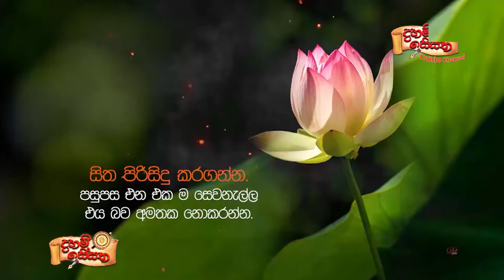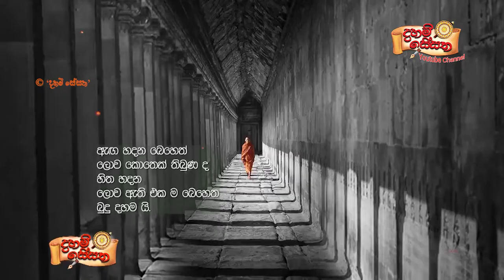අද දවසේ අභියෝග දිනන්නේ කොහොමද? │Daham Sesatha 11 Episode │Ven. Dalugama Samithagnana thero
- අද  (2022 මැයි 04 බදාදා) රාත්‍රී 9.30 ට TNL රූපවාහිනියෙන්… Dialog TV 09, PEOTV 13, සහ 'Daham Sesatha'  YouTube Chenal ඔස්සේ විකාශය වූ
"අද දවසේ අභියෝග දිනන්නේ කොහොමද?"  "දහම් සේසත" 11 වන වැඩසටහන (Daham Sesatha 11 Episode) පූජ්‍ය දළුගම සමිතඥාණ හිමියන්ගේ වැඩමවීමෙන් පැවැත්විණි.

(- නැවත විකාශනය: 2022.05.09 සදුදා උදේ 11.00ට...)
කොට්ටාව, අතුරුගිරිය පාරේ, පාසල් මාවතේ "සාහිත සත් මැදුරේ" එළිමහන් පරිශ්‍රයේ සිට…